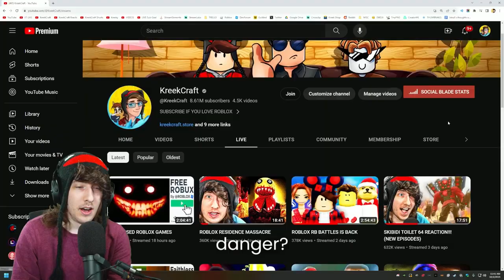skibidi toilet creator on toilet tower